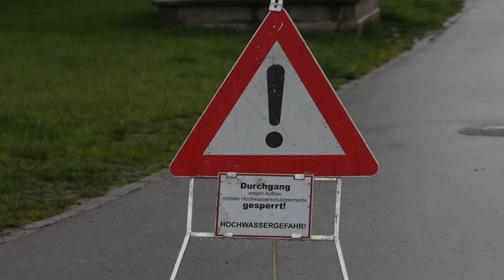Steigende Pegel: Hochwasserschutz am Inn in Schärding aufgebaut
In Schärding haben die Einsatzkräfte Samstagnachmittag einen Teil des Hochwasserschutzes aufgebaut, da der Inn an einigen Stellen - wie prognostiziert - leicht über die Ufer getreten ist...